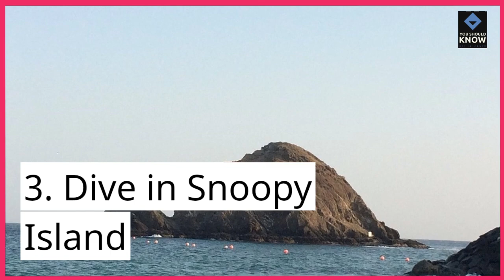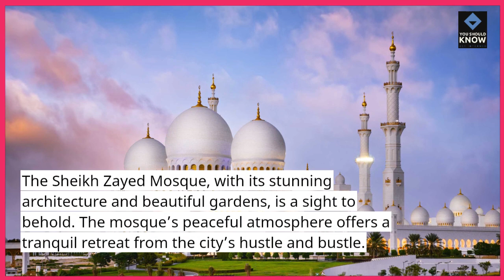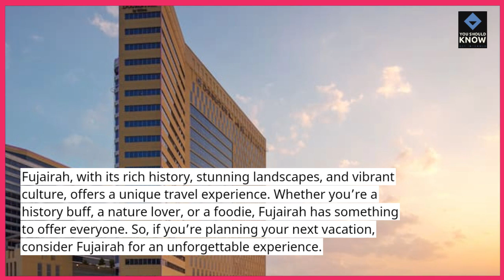Top 10 Unique Experiences in Fujairah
Explore the lesser-known gems of Fujairah with the Top 10 unique experiences that showcase the emirate's distinctive charm. From snorkeling in pristine waters to exploring historic forts, discover the diverse and authentic encounters that await in Fujairah.